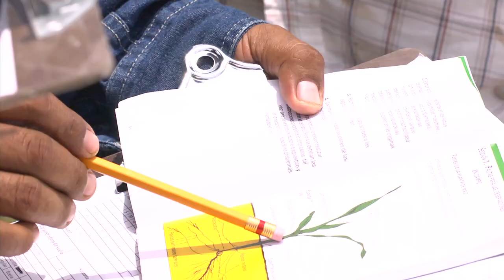WHEAT's Victor Kommerell on how to avoid another food crisis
With maize fields threatened by severe drought in the United States and wheat prices doubling in the face of heat and drought stress in Russia, Kazakhstan, and the Ukraine -- a region that accounts for nearly a quarter of global wheat exports - we asked CIMMYT's Program Manager on Wheat Victor Kommerell for some of his opinions on what causes a food crisis and how one can be avoided.

One key topic that Victor discusses is the importance of collaborating to find solutions and that one such collaboration is the Wheat Yield Consortium (WYC). The WYC is a collaboration between 31 partner organizations, with 83 expert scientists that aim to increase wheat yield potential 50% by 2030.